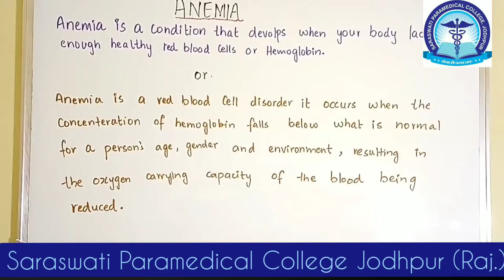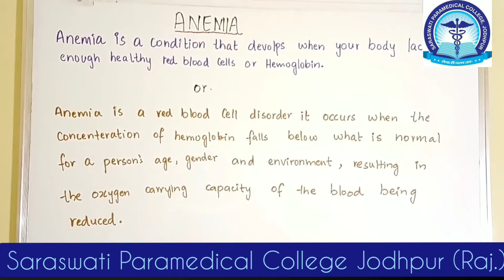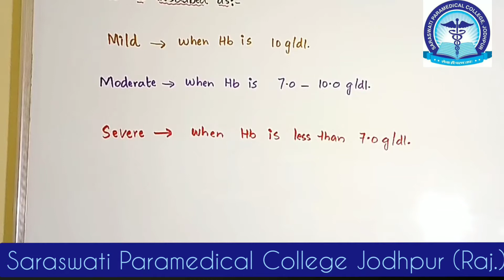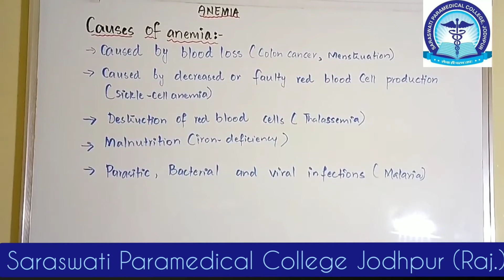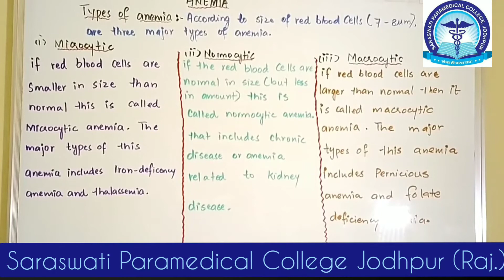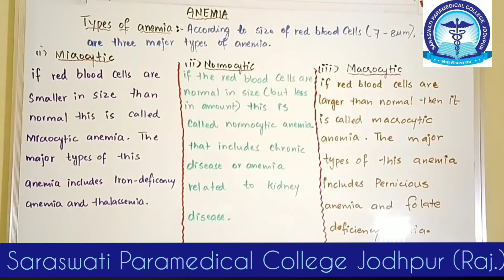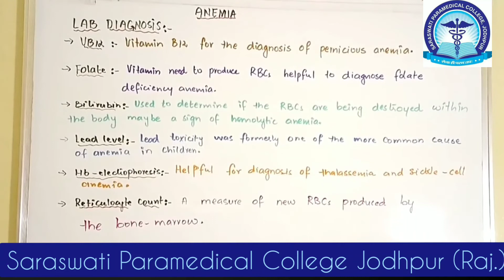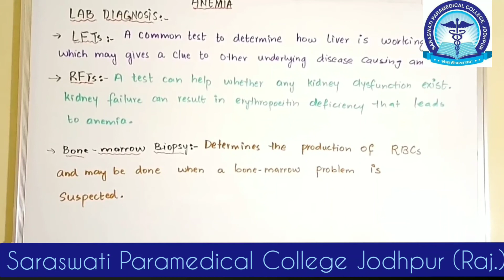Anemia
SARASWATI PARAMEDICAL COLLEGE JODHPUR